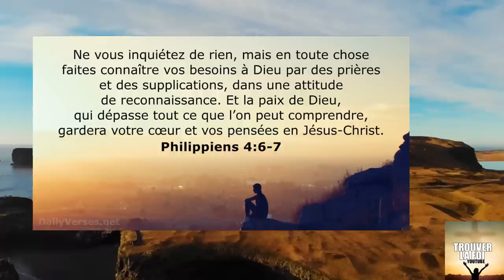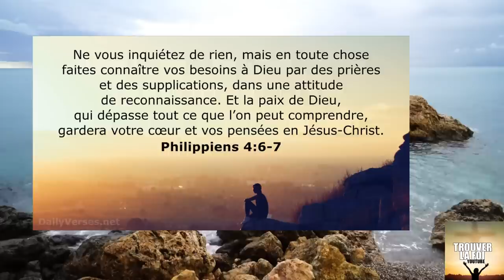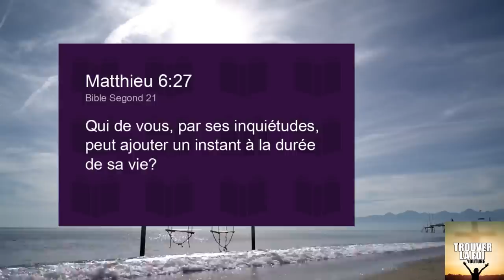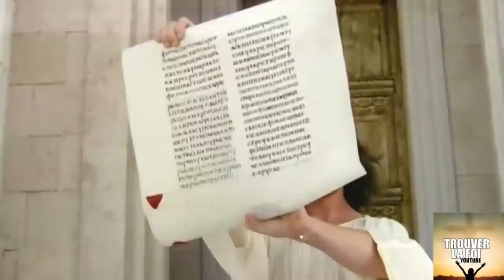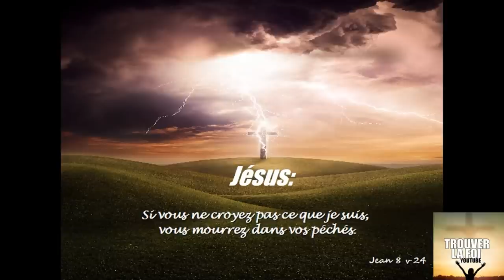CANICULE, MANIPULATION DU CLIMAT ET PEUR DES GENS!